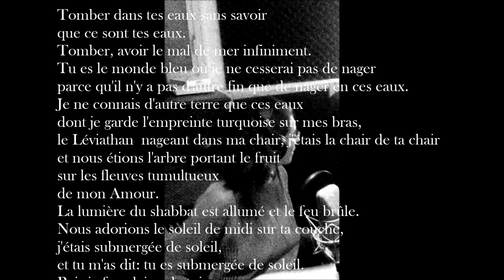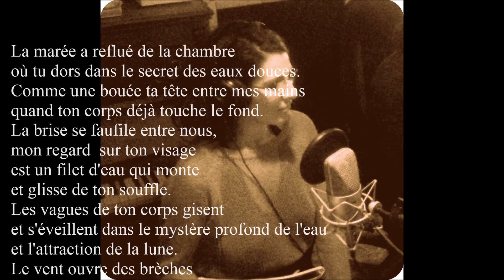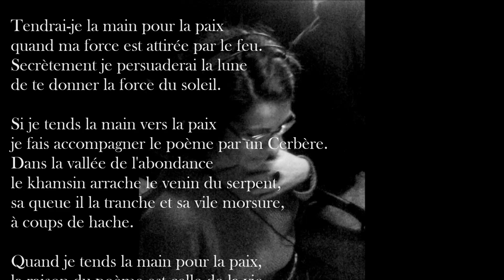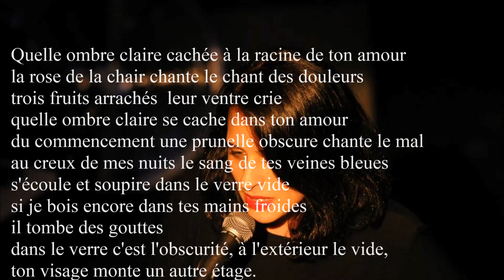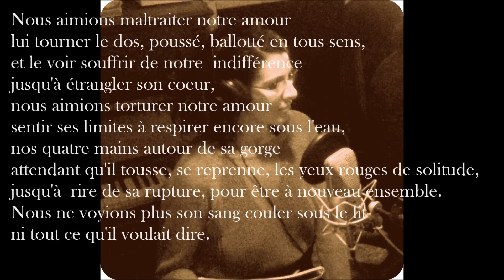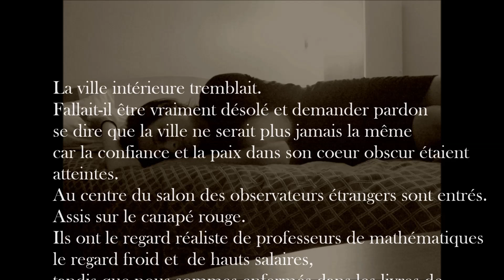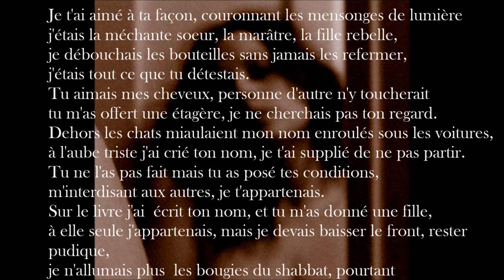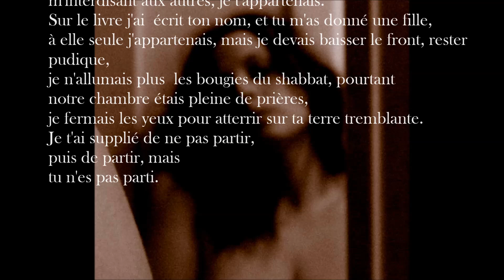Pascal Goeta Nataf lecture Hagit Grossman